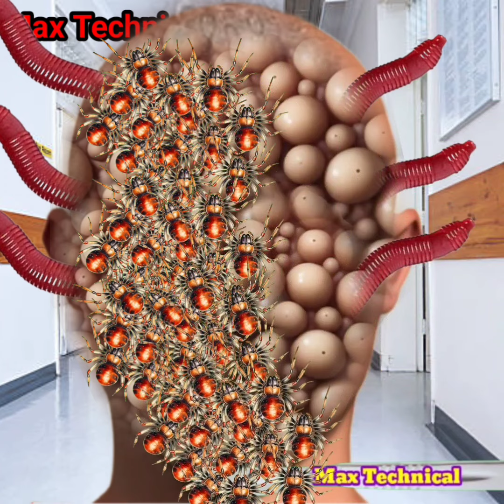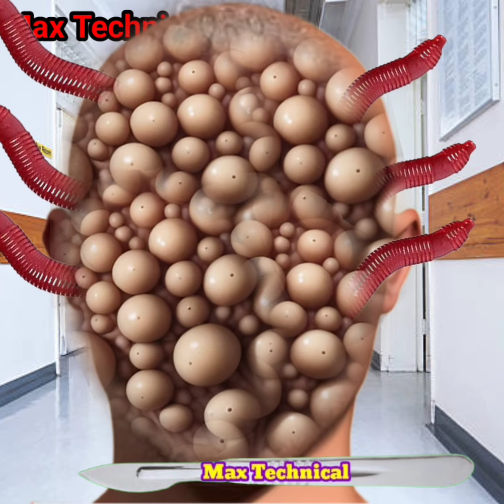Asmr boy face treatment worm removal | asmr remove big acne & worm infected 2d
Asmr boy face treatment worm removal | asmr remove big acne & worm infected 2d @TanjilAsmr